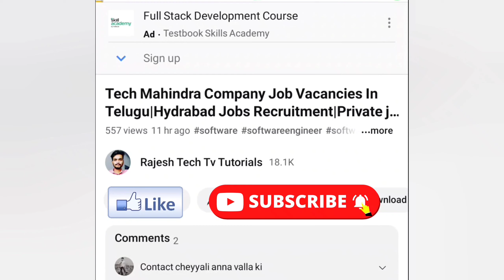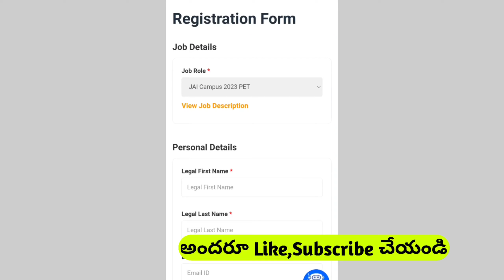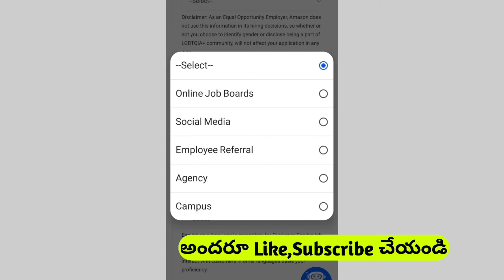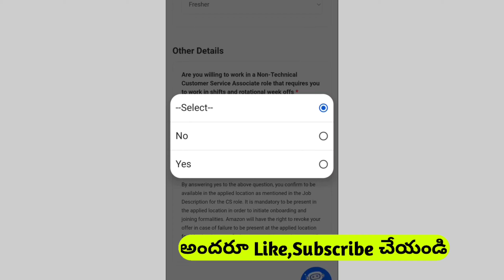amazon work from home jobs telugu | ఈ జాబ్స్ ను అస్సలు మిస్స్ అవ్వదు | 10th pass jobs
latest jobs in telugu#work from home jobs in telugu#jobs 2023 jobs in telugu